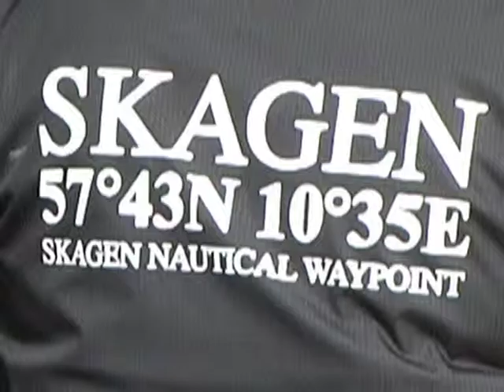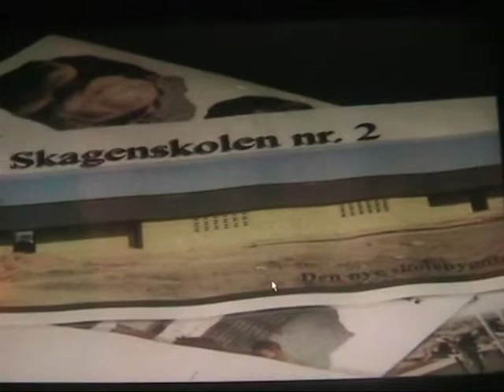ambulance til Skagen skolen.